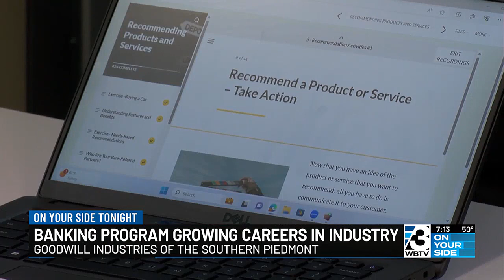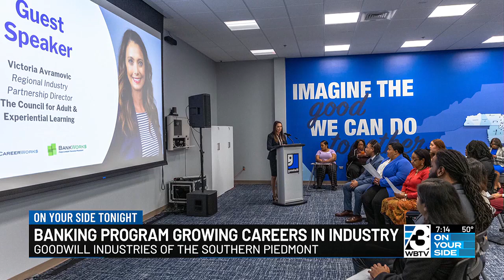Cover Story: Banking Program Growing Careers In Industry